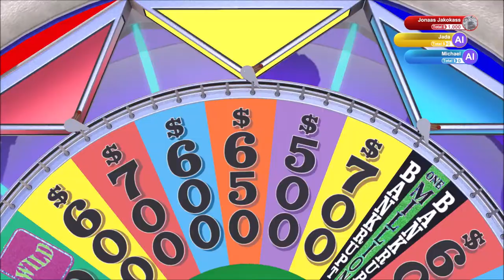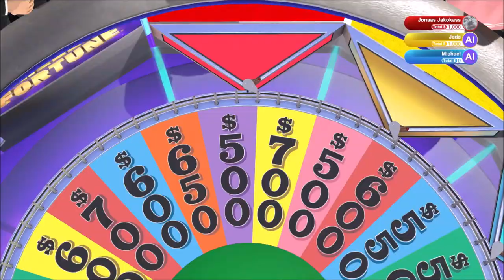Use Your Blinker | Wheel of Fortune | Ep 131 | Crazy Town Gaming